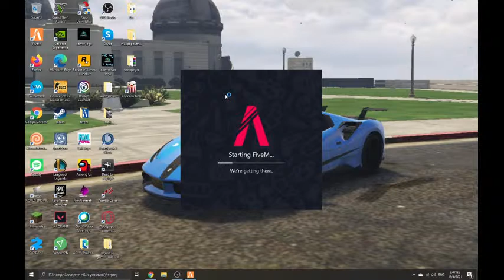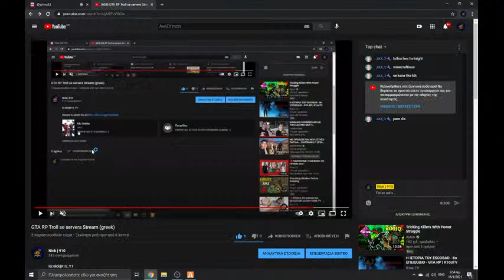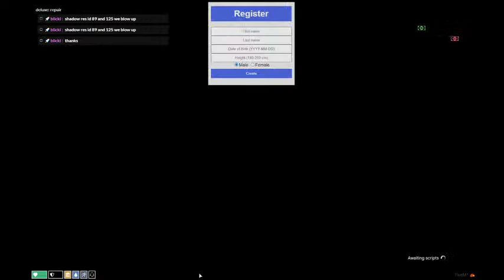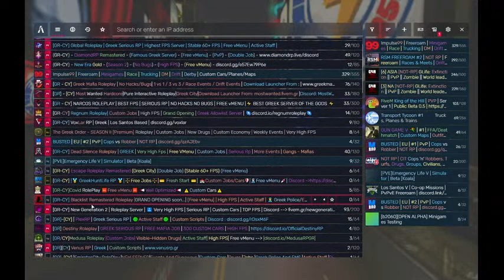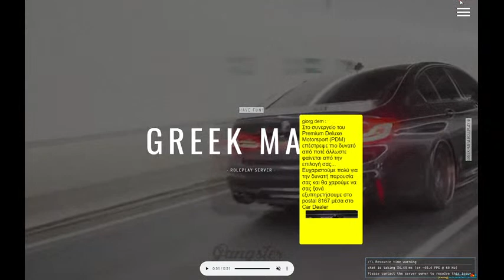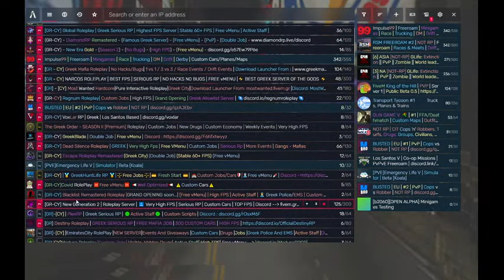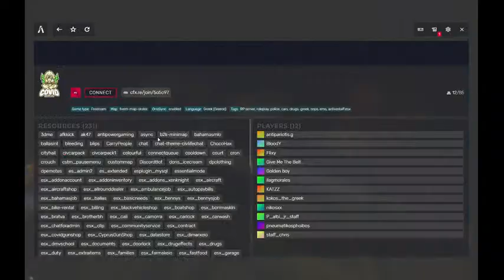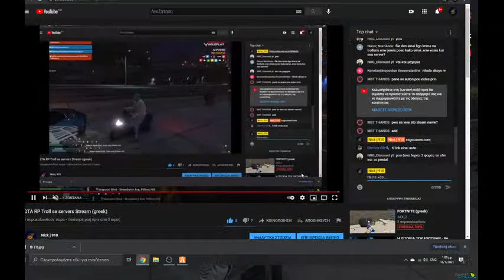GTA RP Troll se servers Stream (greek)